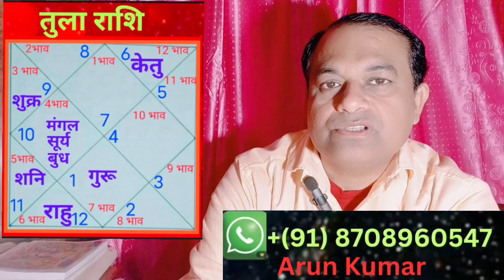तुला राशि फरवरी 2024 मासिक राशिफल। Tula Rashi February 2024 Rashifal। Libra Monthly Horoscope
For horoscope analysis and telephonic consultation:  What's up 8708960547 , 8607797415

Queries Solved :-
तुला राशि फरवरी 2024 मासिक राशिफल
Tula Rashi February 2024 Rashifal
तुला राशि का मासिक राशिफल
Libra monthly horoscope
Libra February 2024 monthly horoscope
मासिक राशिफल
monthly horoscope
masik rashifal
Libra Rashi